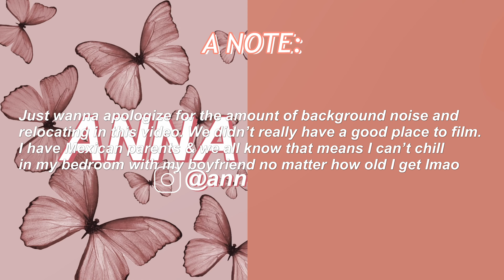THE BOYFRIEND TAG 2020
Hey guys! This week I did the boyfriend tag with my boyfriend (obviously) Sorry I've been gone for a bit. I'll explain why I've been gone in my next video. P.S. It's gonna be a Glossier haul/first impressions :) Sorry there's so much background noise in this video!